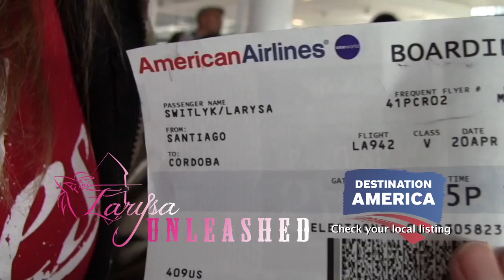Argentina Red Stag Teaser ~ Larysa Unleashed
Where TO Watch: Destination America:  Saturdays, 6:30 am
Air Date: November 23rd 2013 & December 28th 2013

Host: Larysa Switlyk

Expect to cover a lot of steep terrain but don't worry, you have your own personal horse to help. Get ready to hear stags roar while hunting in Argentina with Rincon de Luna, while also experiencing the culture, food, and wine!